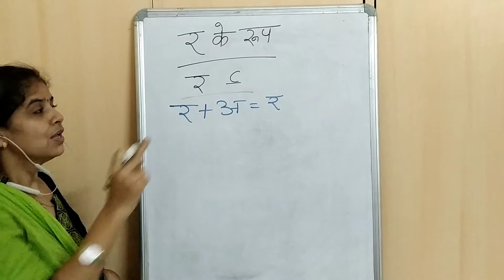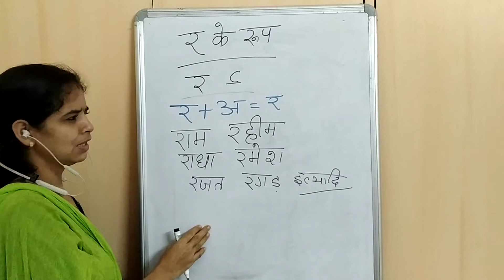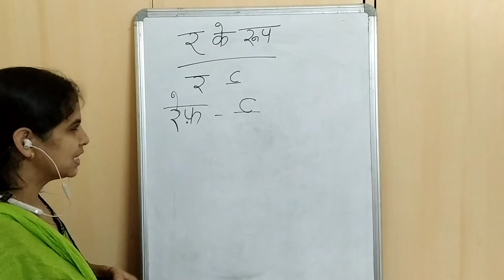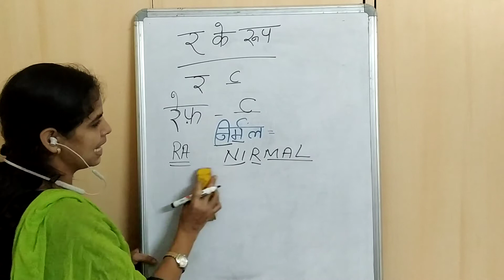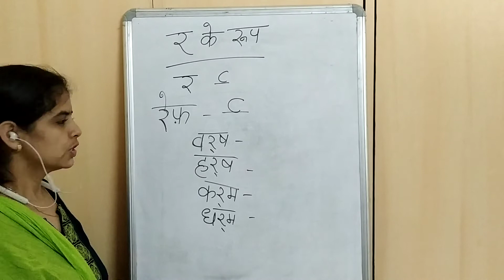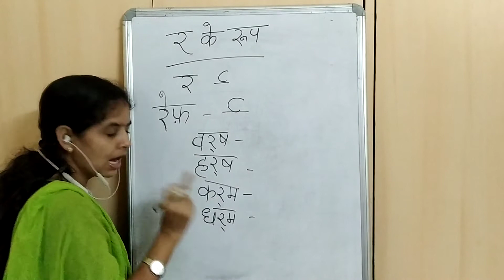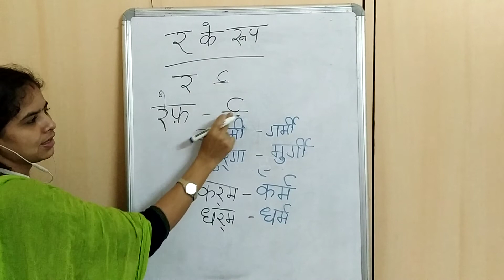Learn Hindi through Tamil - र के रूप & रेफ़ ( Ra kay Roop )